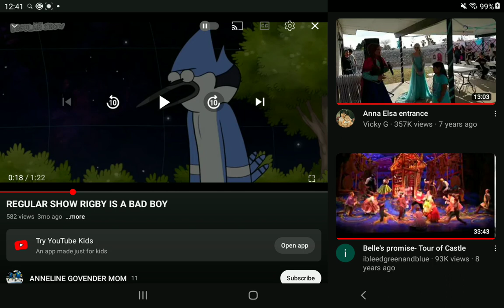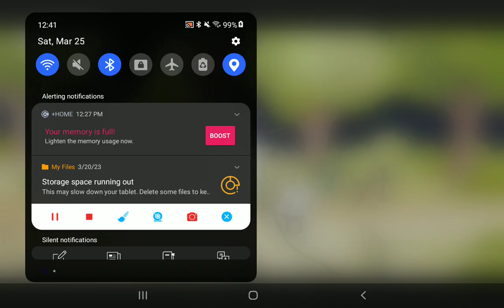Daffy Duck Gets Angry At Benson Dunwoody! Nvm!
Esmeralda, Djali, Quasimodo, Bird, Judge Claude Frollo, Snowbal, Captain Phoebus, Captain Phoebus's Horse, Clopin Trouillefou, Father Fat,
3 Gargoyles, Choirs, Quasimodo's Mother From The Hunchback Of Notre Dame! Nvm!